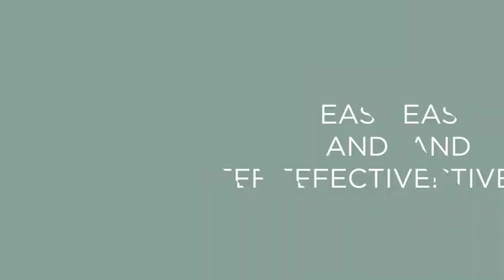Four Ways to Save Energy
Here are four ways to save energy around your house. Find out how the little changes add up!